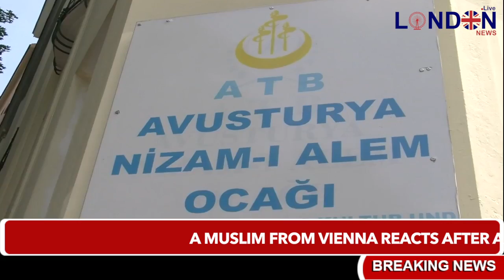A Muslim from Vienna reacts after mosque closure in Austria